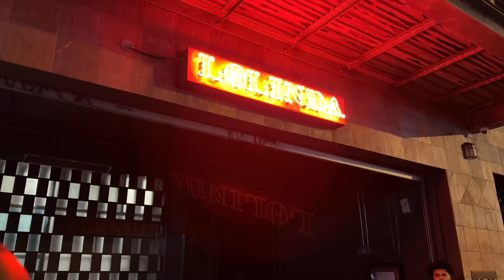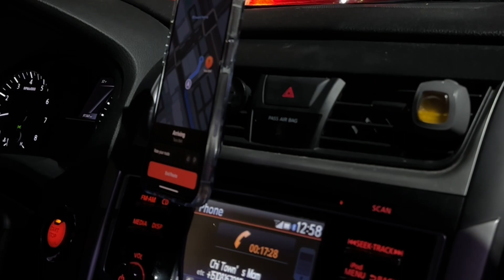MINI VLOG: FAILED Girls Night Out + GRWM + New beginnings 💋